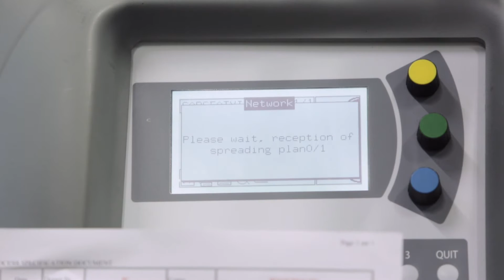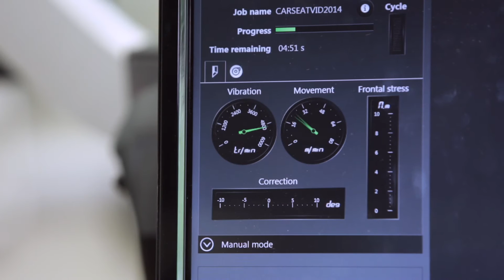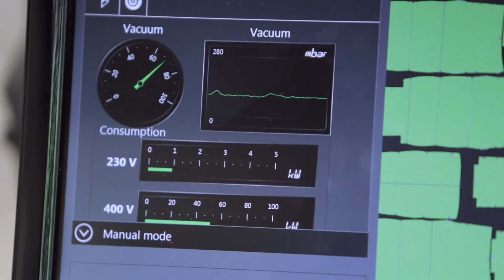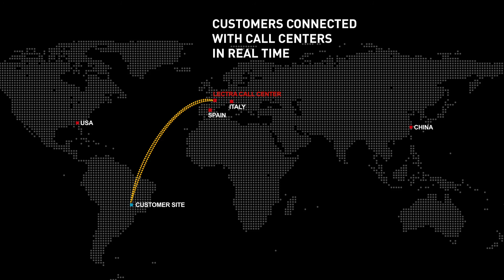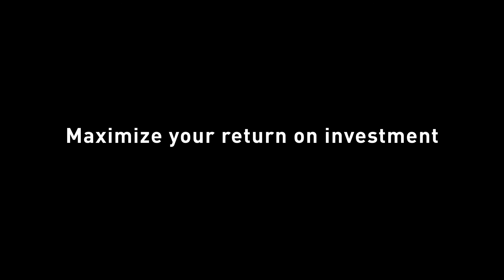Lectra Automotive Fabric Cutting Machine: Discover Vector® Auto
Get a detailed look at the Vector® automotive fabric cutting process, from pre-production to offloading.